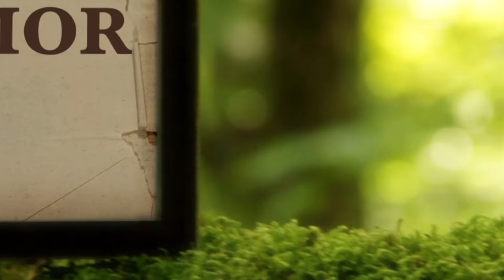La Biblia Ilumina Tu Vida: Viernes 04 de Marzo del 2022.